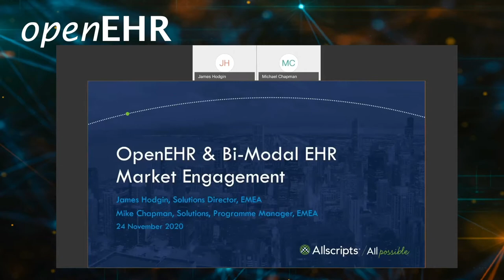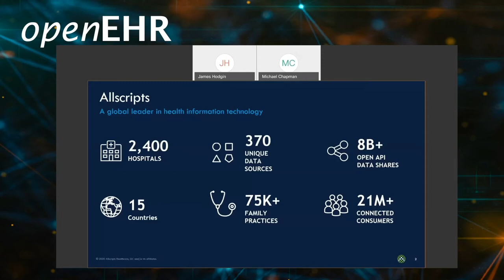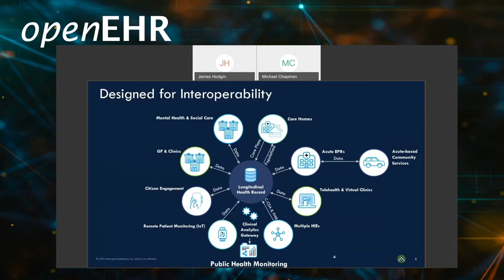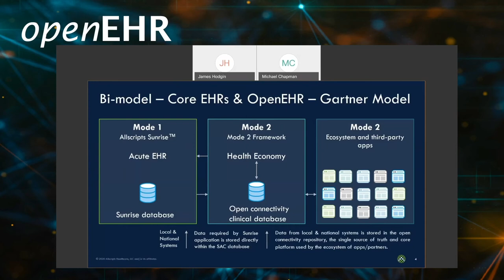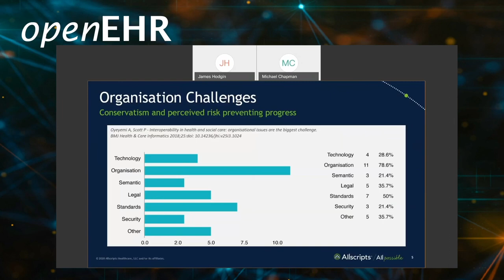openEHR Digital Event 2020 - OpenEHR & Bi-Modal EHR - James Hodgin & Michael Chapman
During this session, Allscripts experts will discuss the company’s engagements with OpenEHR-based services. They will provide examples of developing and supporting solution implementations that have made use of the Bi-Modal approaches to system development. The discussion will also highlight interoperability tests of change that have been carried out, the benefits that can be realised and the challenges of delivering those results. The hosts will compare the relative simplicity of the technical challenges with the other challenges arising from limited organisational change capacity for healthcare providers and how Allscripts can address those challenges.